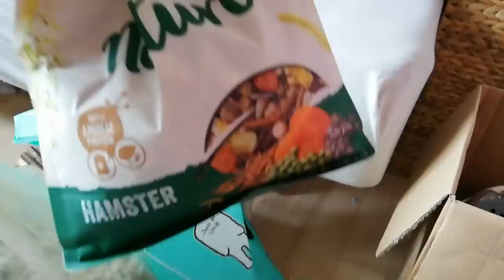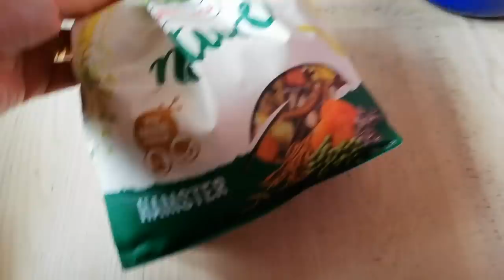Vores hamster Ella får rent bur, sjovt at indrette buret & Ella bliver glad🐹 😊